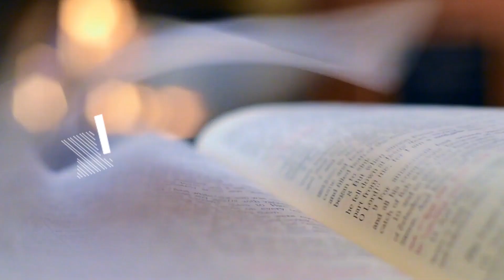UNITED WITH JESUS | DAILY WORD | 15 JULY 2020